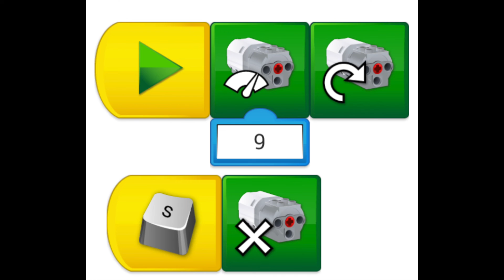LEGO WeDo 2 Pterodactylus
Ik zag op youtube een pterodactylus
Om hem te laten vliegen deed  ik deze aanpassingen:
Gele ashouders naar de voorkant en de grijze ashouder naar de achterkant.
Maak de rode aandrijfriemen vast voordat je de vleugels aan de wielen zet.
De staart 1 regel naar achter ivm bereikbaarheid van de knop op de hub.
Rondom de hub een buik creëeren.
De aansluiting vd motor onder de buik door leiden.
Poten en ondergrond toevoegen, zodat het beest niet omvalt.
Tip: Test eerst zonder kop of staart.